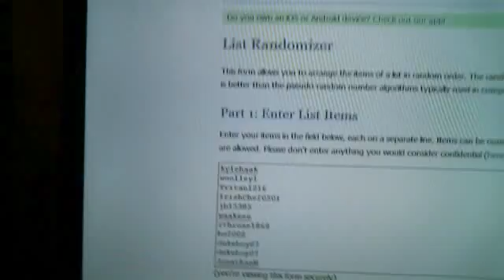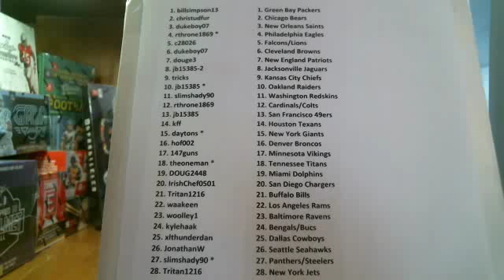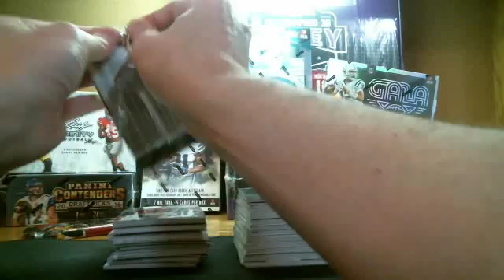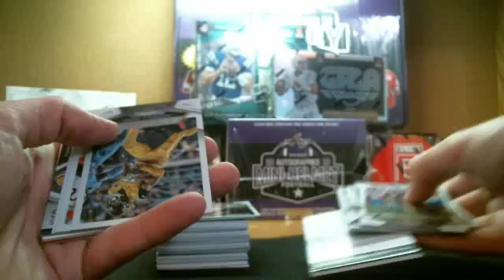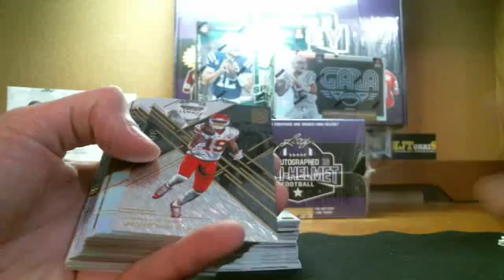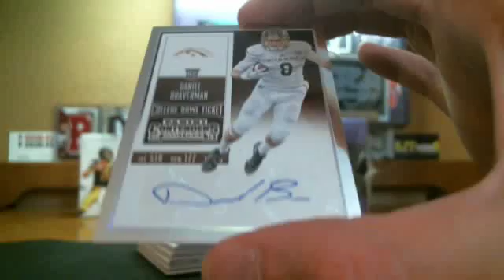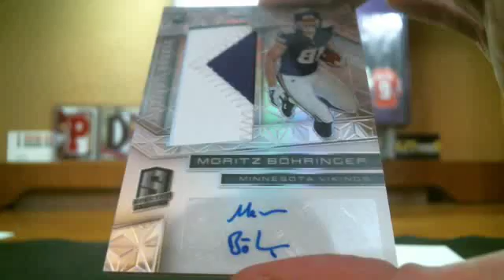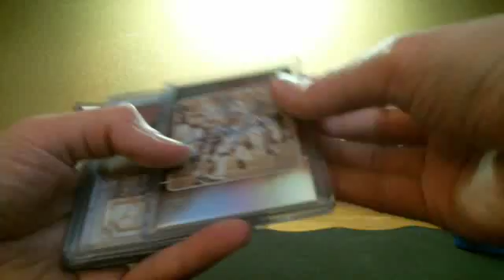P_Doubles October 30th El Grande 14-Box Mixer SO MUCH MOJO!